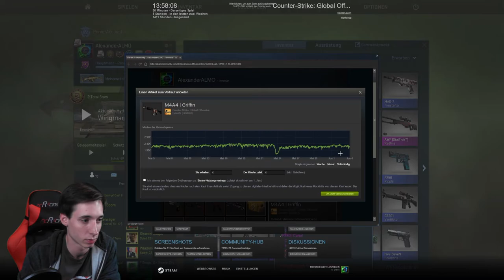Road to Knife unboxing #006 -[Vanguard case]-[deutsch] -|ALMO